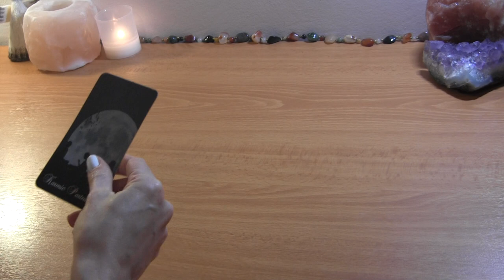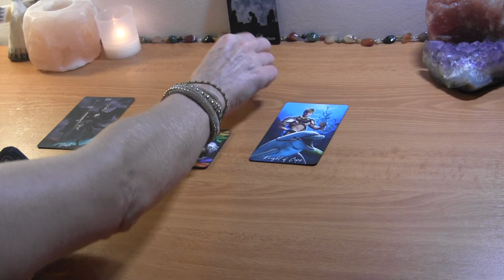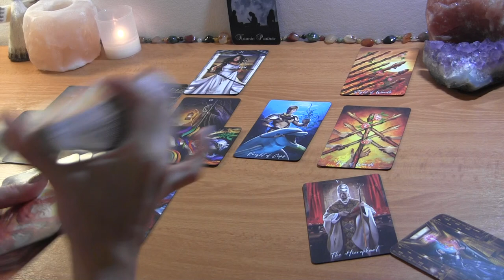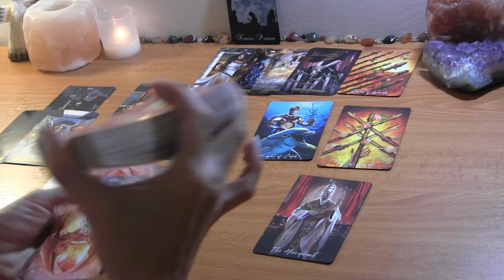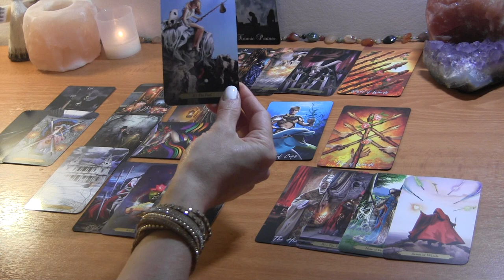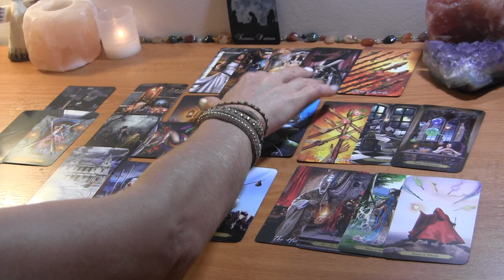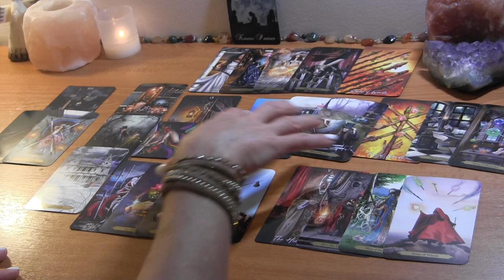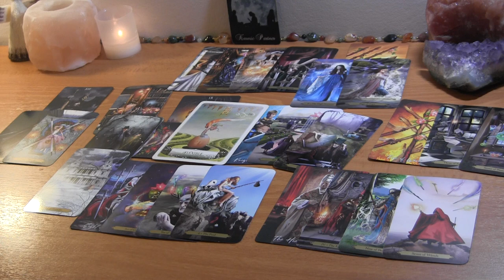LEO: They’re Lonely, You’re Flexible~ Karmic Situation ❤️ Leo August Love Reading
Leo August Tarot Love Reading

PERSONAL TAROT READING OPTIONS:
1.  BASIC LOVE READING ~30min $50
2.  EXTENDED LOVE READING ~45min $65
3. MINI-READING ~20min $35

  1. Reading option
  2. Your and your partner's first names, FULL DOBs  and current countries (if known)
  3. Brief description of situation (includind if there is a 3rd party element to look into)
  4. Recent photos optional